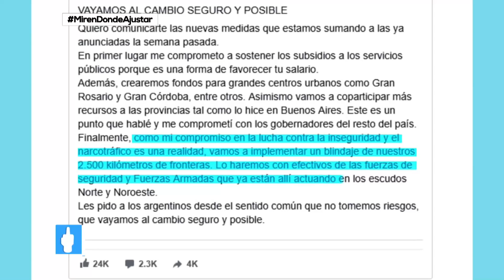Lanata: "Tanto Scioli como Massa propusieron lo mismo que dice el gobierno contra el narcotráfico"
Momento emitido el domingo 29 de julio de 2018 en Periodismo para todos.